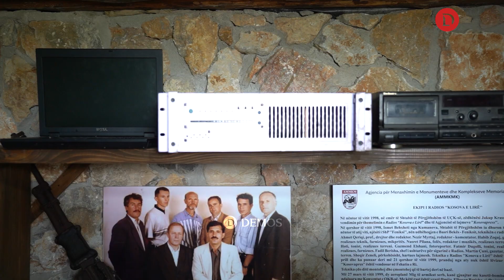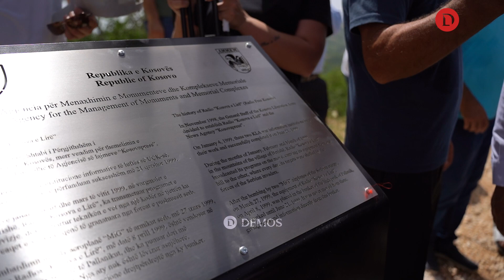Nana e madhe që ju dha bukë ushtarëve të UÇK, zbuloi obeliskun në 25 vjetorin e Radio Kosova e Lirë